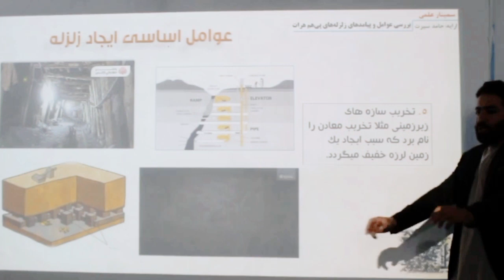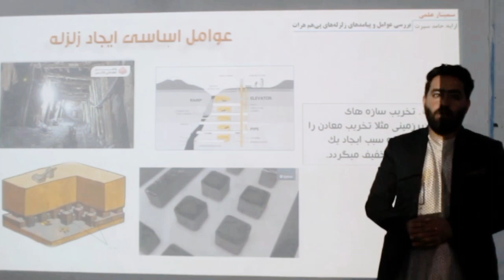زلزله های خطرناک هرات و عوامل آن | قسمت 6 | حامد سیرت